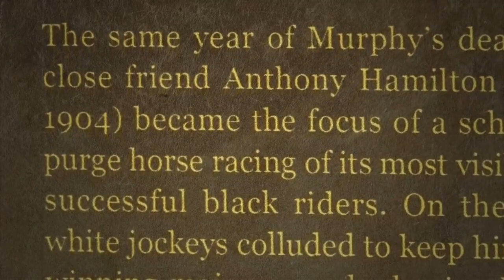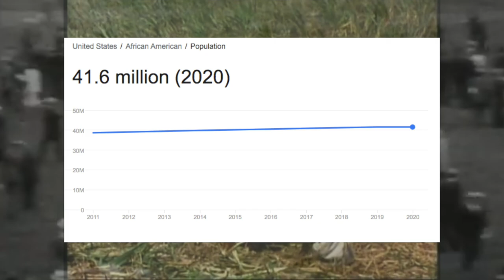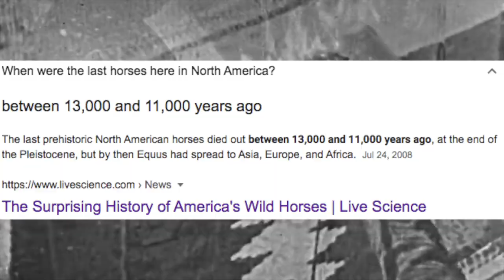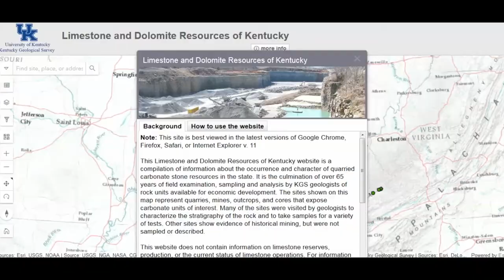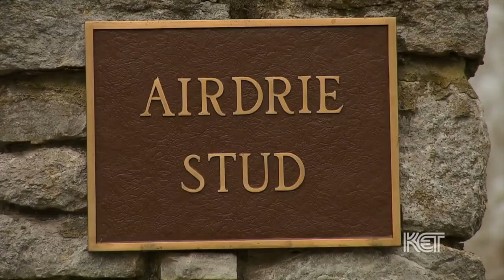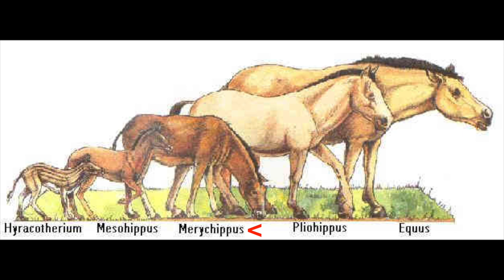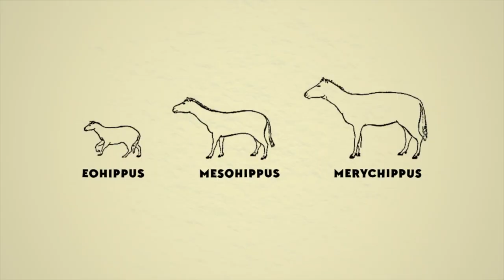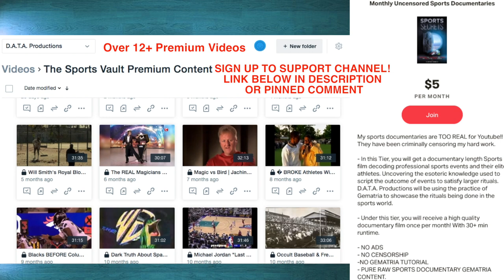Black History of Horse Racing in America | Black Jockeys | Nope Movie Explanation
Majestic. Enthralling. Adventurous. The Ancient American horse has been forgotten about in the history books of Prehistoric American history. But why? The animal and its various species spanned the lands of America for Millions of years. The typical depiction of Native Americans and Horses has truth to it… but how much of the truth is being told to the public?Did you know Black people historically dominated the Kentucky Derby? Is Jordan Peele’s movie “Nope” giving insight into the hidden history of the land of the quote un quote free? Lets dive in and see.